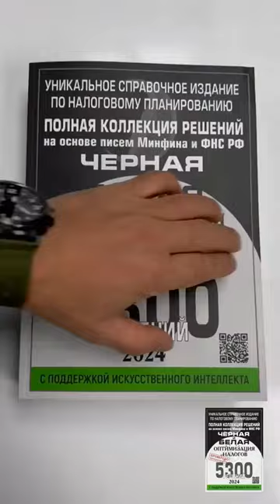Горячее Предложение! 📚 "5300 Решений по Оптимизации Налогов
🔍 Ищете надежный источник налоговых решений? Наша книга - ваш ключ к успеху!

🛍 Где купить?

💼 Идеально для налоговых консультантов, бизнесменов и финансистов!

🚀 Не пропустите! Повысьте свои знания в области налогов с нашей книгой! 🚀

Спасибо 🙂 за просмотр! Если вы занимаетесь бухгалтерским учетом или платите налоги, это видео для вас! Поставьте 👍лайк, поделитесь своим мнением в комментариях и присоединяйтесь к дискуссии!

Присоединяйтесь к нашему сообществу экспертов и будьте в курсе последних новостей и событий в мире налогов и бухгалтерии! Если у вас есть вопросы или вы хотите связаться с Евгением Сивковым, то можете написать ему в WhatsApp